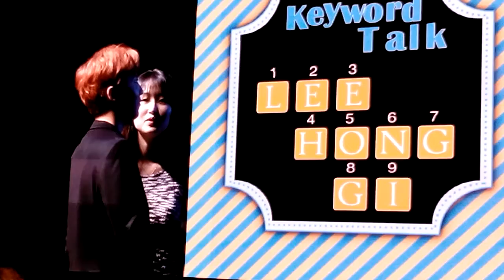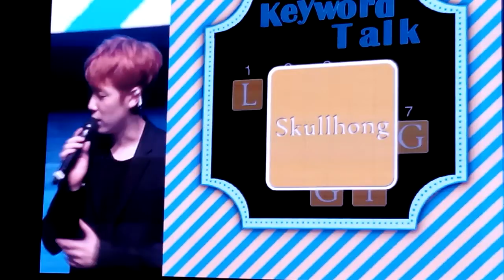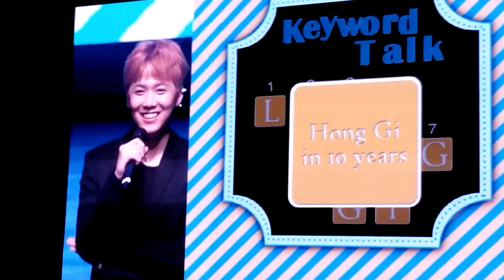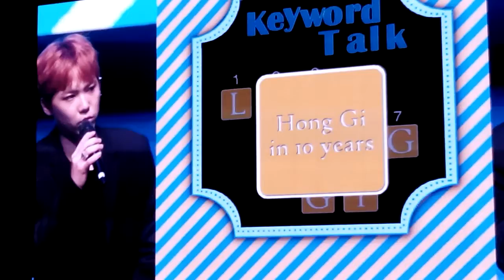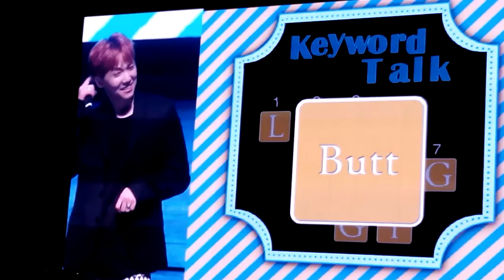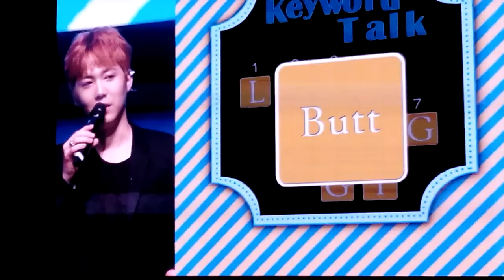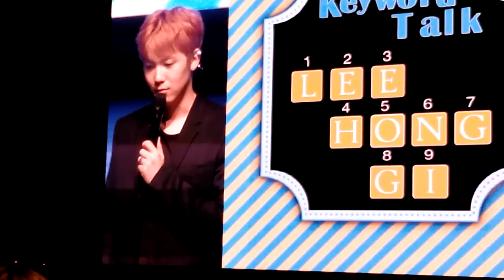190714 fanmeeting hongki in Singapore 2